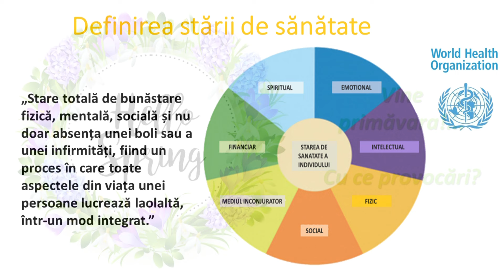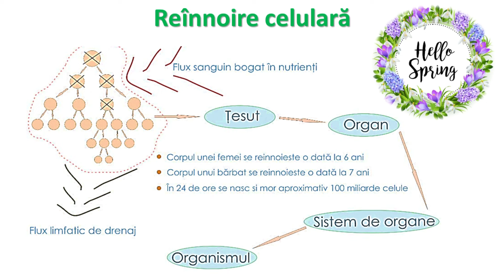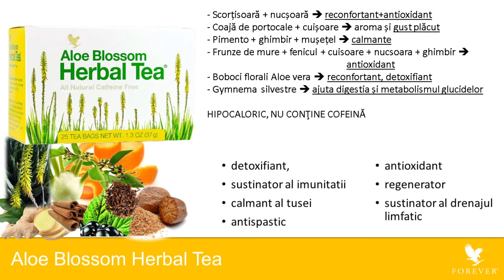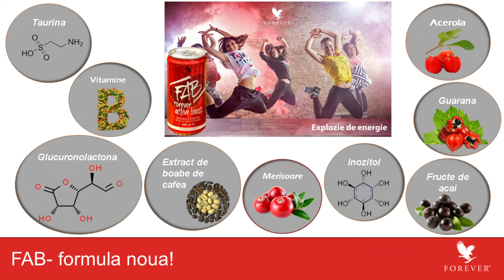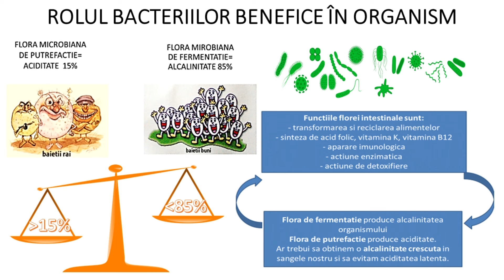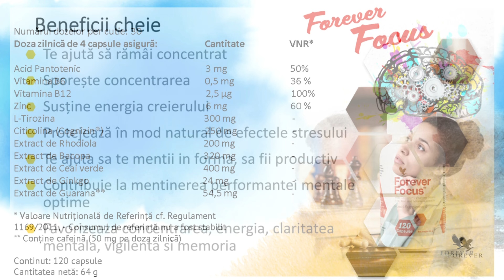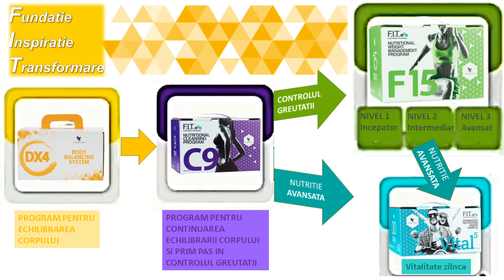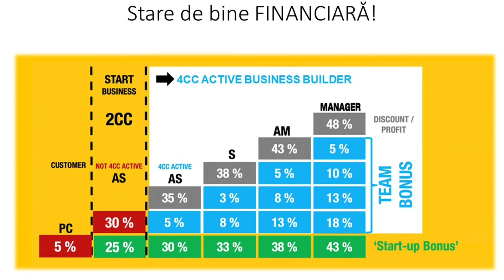Webinar - Dr. Corina Guiu - Salută primăvara cu daruri de Wellness și Vitalitate Forever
Titlu: Prezentare produse – Salută primăvara cu daruri de Wellness și Vitalitate Forever
Webinar susținut de Dr. Corina Guiu (Bălan)
(Aloe vera gel, Absorbent C, Nature Min, FIT, Clean 9, Vital 5, Forever Aloe MPD, Aloe Hand Soape, Forever Kids, Argi+, Aloe blossom herbal tea, Forever Pomesteem, FAB, Immune Gummy)